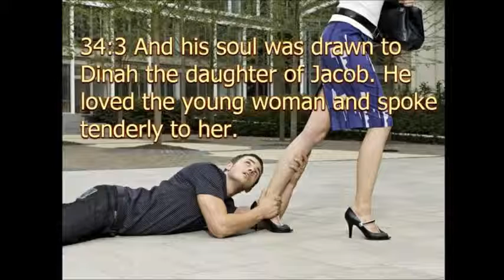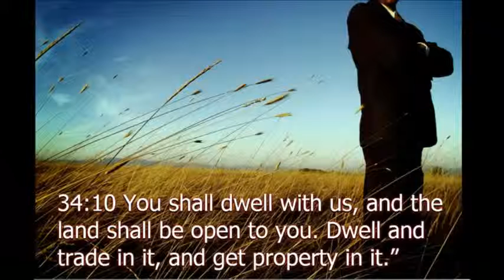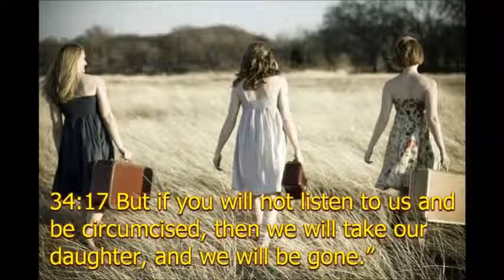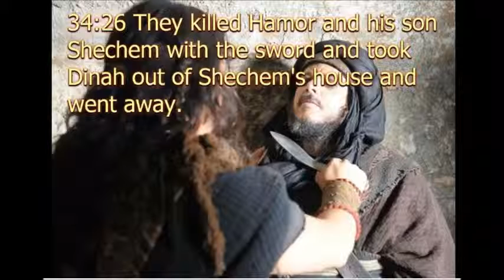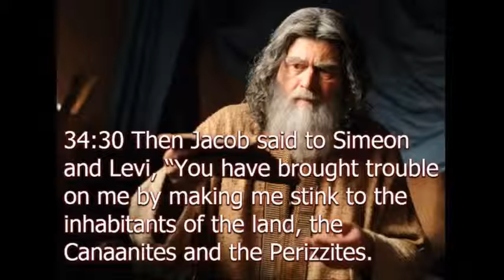Genesis Chapter 34 ( Drama Bible / Slide Show )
Deena story is very pathetic. look and watch pictures.